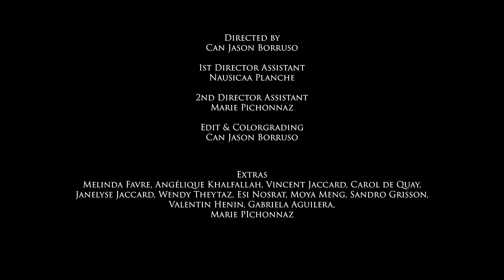Sophie De Quay // Building Bridges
«I’m a dreamer, a globe trotter, I spend my life crossing borders, I’m a traveler, nomad with a mission, changes come from education»
Through his music and his travels around the world, the duo Sophie de Quay builds bridges between cultures, generations, social classes, humans quite simply. Building Bridges is a hymn to tolerance, openness and encounter with others.